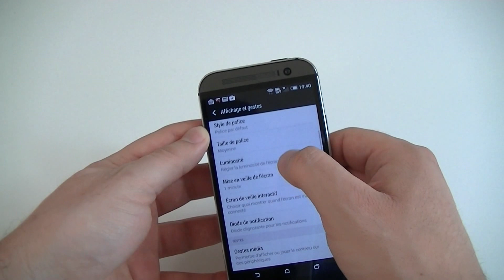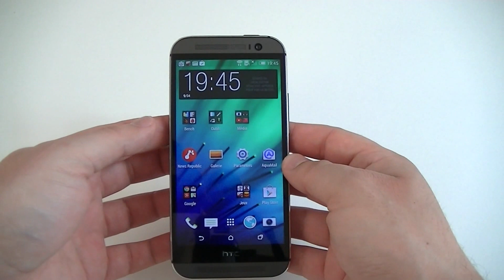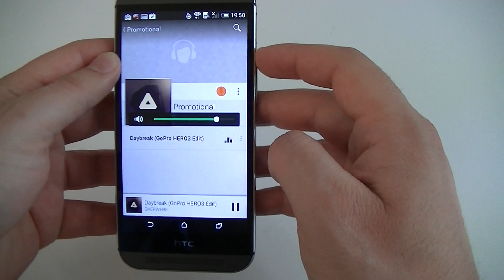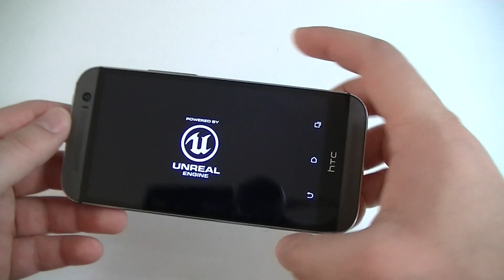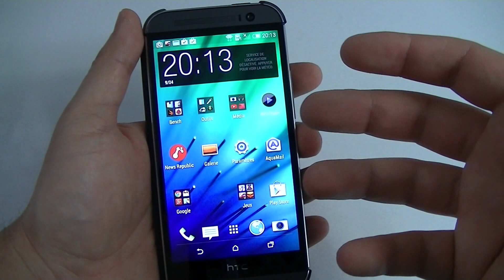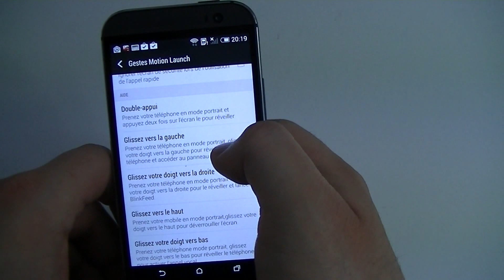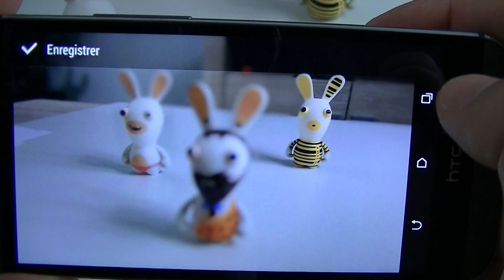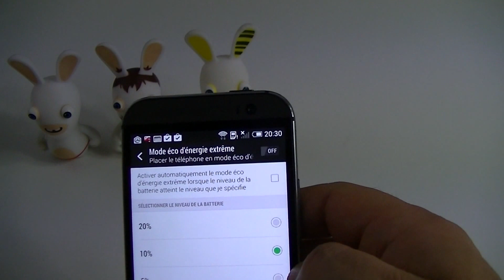Test du HTC One M8 | par Top-For-Phone.fr